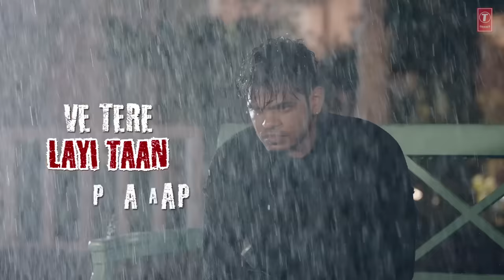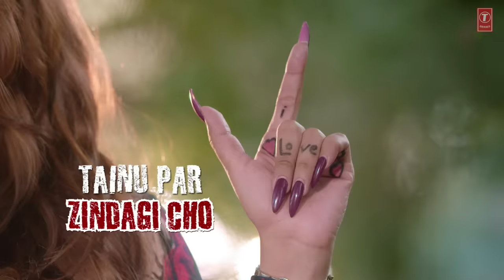Jaan Ni Dindi (Full Lyrical Song) Sucha Yaar | Latest Punjabi Songs 2021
Presenting latest punjabi lyrical song "Jaan Ni Dindi" sung, written and composed by Sucha Yaar.

♪Song: Jaan Ni Dindi
♪Singer: Sucha Yaar
♪Lyrics: Sucha Yaar
♪Video & Project: Bunty Arora
♪Production: Jallopuria
♪Editor: Monty Sharma
♪Choreographer: Anoop Rai
♪Dop: Ali Khan
♪Asist Dir: Happy Arora, Vansh Arora
♪Music Label: T-Series